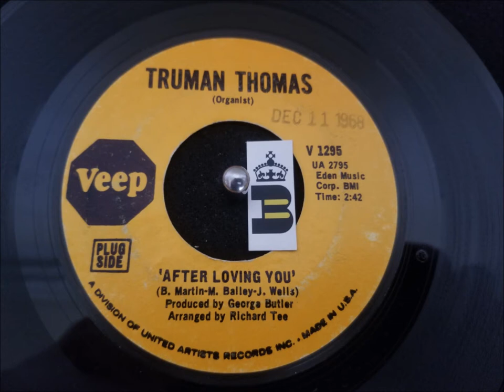Truman Thomas - After Loving You (1968)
Flip to 'My Soul'.
King Bee Rhythm ‘n’ Blues Club, Sheffield, England. I do not claim to own any copyright on audio in this upload. The sound on these videos is recorded directly from my collection of original vinyl 45s and presented here to share my love of this vintage music with like-minded music fans. This video is for historical and educational purposes.